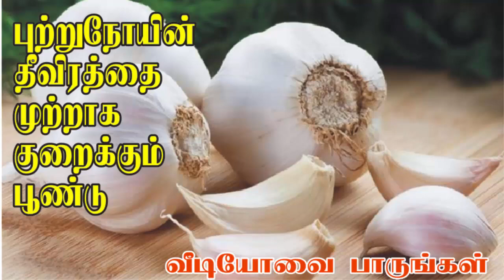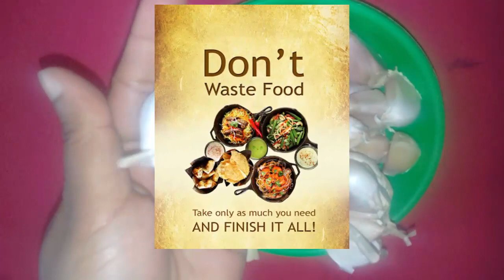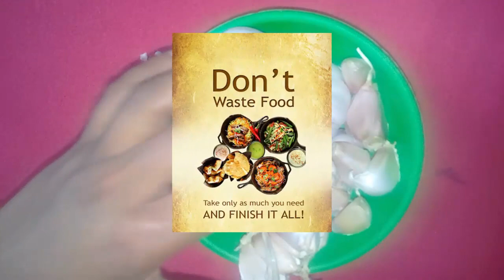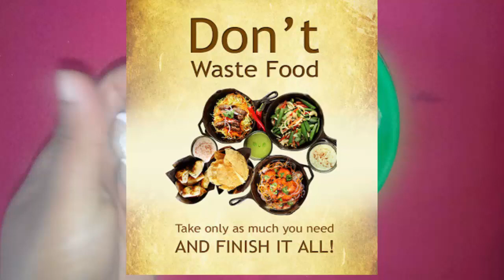புற்றுநோயின் தீவிரத்தை குறைக்கும் பூண்டு இந்த நோய் உள்ளவர்கள் கட்டாயம் பாருங்கள்.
பூண்டு சாப்பிடுவதால் ஏற்படும் நன்மைகளை இங்கு அறிந்து கொள்ளலாம். பூண்டு பயன்கள் ரத்த அழுத்தம் நன்கு ஆரோக்கியமாக இருப்பவர்கள் கூட நாற்பது வயதை தொடும் காலங்களில் ரத்த அழுத்த பிரச்சனைகள் ஏற்படுகின்றன